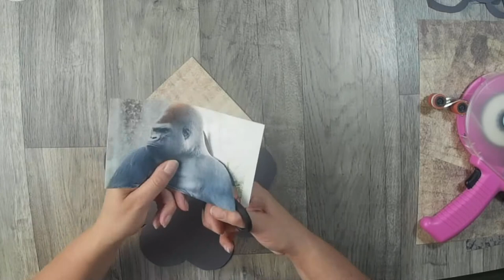Herz Karte für Männer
heute bastle ich endlich mal wieder und zwar eine Karte für meinen Papa. Die Karte soll eine Herzform haben und trotzdem für Männer geeignet sein.

oder

oder